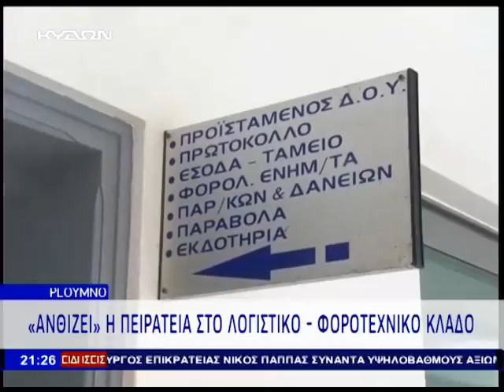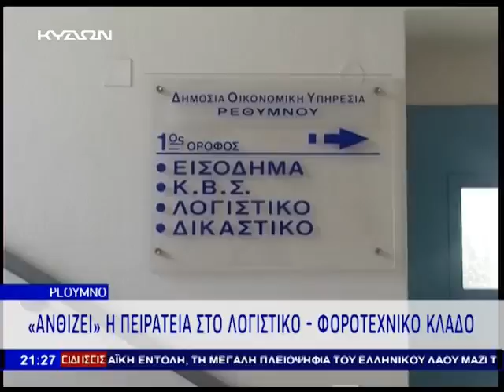13 06 2015 ΚΕΝΤΡΙΚΟ ΔΕΛΤΙΟ ΕΙΔΗΣΕΩΝ